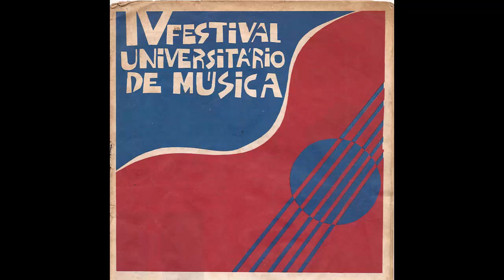06 Gal e Emídio - De Pedra e Pomar (V Festival Universitário - 4ª Eliminatória 20/01/1983)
Composição: Gal Monteiro e Emídio Magalhães
Intérprete: Gal Monteiro e Emídio Magalhães
Organização: DCE/Ufal
Apresentação: Marcos Guimarães
Captação: João Erikson
Acervo Misa
Digitalização, pesquisa e edição: Dimas Marques
Foto: Acervo Leonardo Arecipo